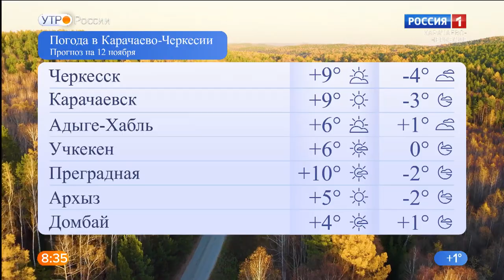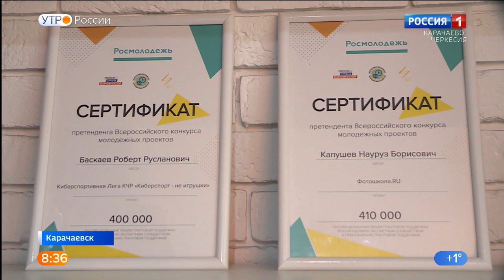Утро России. Карачаево-Черкесия 12.11.2020